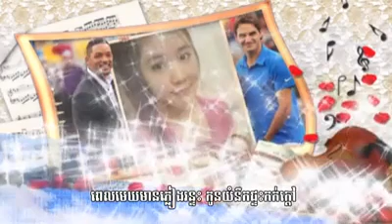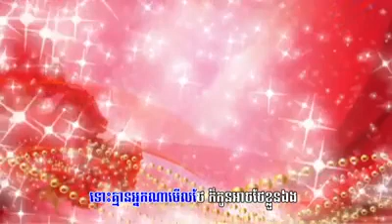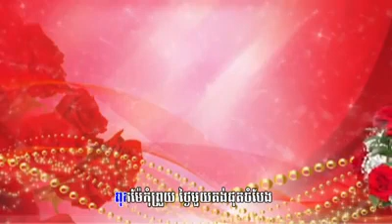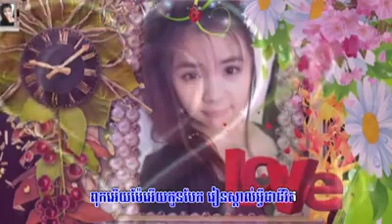កូនស្រឡាញ់អ្នកម្ដាយ kon srolanh neak mdai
Sexy Girl Dance Remix elanchosh
Khmer Remix - 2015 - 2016 - យក្សតូចដេញយក្សធំ - Remix By Dj Det - [ Song New ]
Production Song New 2015 to 2016
khmer remix
remix khmer
khmer remix new 2014
khmer remix 2014
remix khmer new 2014
Khmer Remix 2014,Best Khmer song,New Khmer Remix Song,All Khmer Disco Song,World Dacing 06,
remix 2014,
remixes of popular songs,
khmer Remix song 2014 hot,
remix songs,
remix mp3,
remix 2013,
dj remix,
nhac remix,
remix viet,
remix tv series
remix youtube
punjabi remix song
old remix song
dj remix song
remix song download
remix mp3
remix hindi song
tamil remix song
DJz Det Remix
Yeak Toch Denh Yeak Thom _ Dj Det _
Dj Det Remix _ Dj Det 2015 _
Dj Det Remix 2015(1)
Yeak Thom Denh Yeak Toch
Yeak Toch Deng Yeak Thom
Dj Det
Dj Det Remix
Dj Det 2015
Dj Det Remix 2015
Dj remix songs,
yak thom denh yak toch
yak toch denh yak thom
khmer new song old
khmer music
music song 2015,2016
remix loy loy,
yak touch dinh yak tom
yak tuch dang yak thom
yahl toc ding yak tom
Sunday Production Song
Rom Kalok
serey mun,
sereymon,
sereymun,
Comedy,
Khmer Comedy,
CTN Comedy,
Pekmi Comedy,
comedy,
khemarak,
khemral,
khemrak sereymon,
khemrak sereymon song,
khemrak sereymon 2014,
khmerak sereymun,
khmerak serey mun,
Khemrak Non Stop,
Khemarak Non Stop,
khemarak sereymon Non Stop,
khemarak sereymun Non Stop,
khemarak sereymon,
khemarak sereymun,
Category
Music
Category
People & Blogs
License